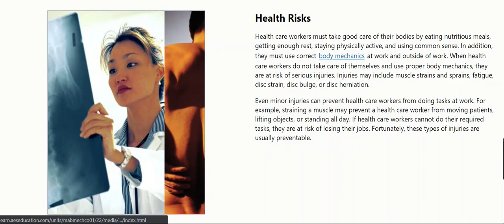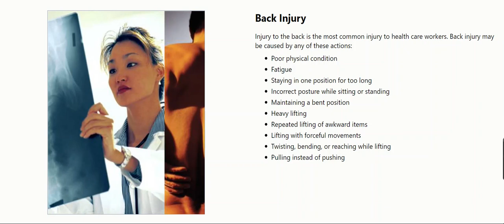Body Mechanics Unit 1 Lesson 1 Part 2